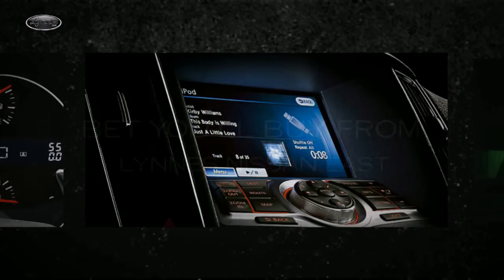Nissan Maxima Jersey City